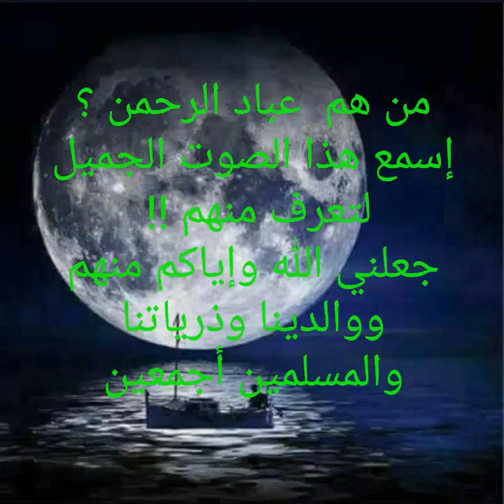هديتي لكم يا إخواني و اخواتي المسلمين والمسلمات الاحياء ! 🎼🌷🌴😊🕋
طيبات الإسلام.